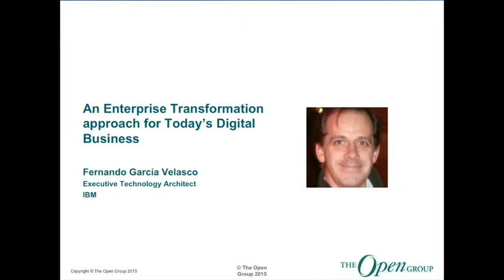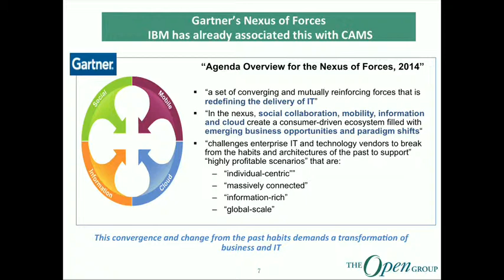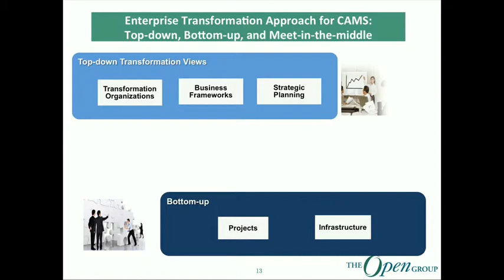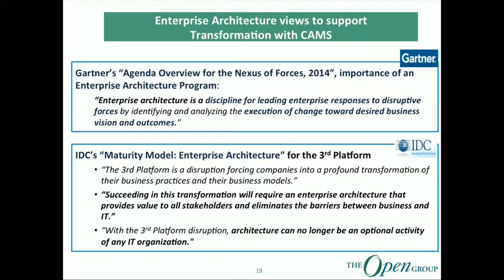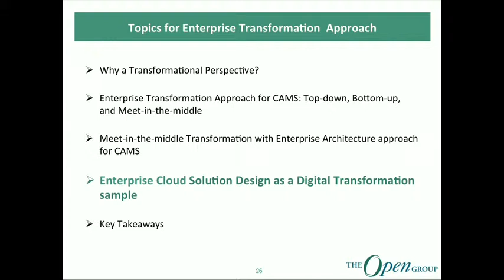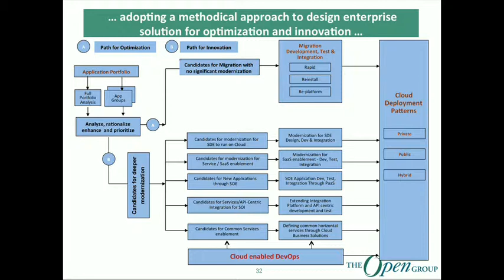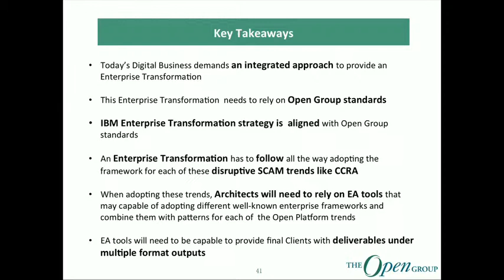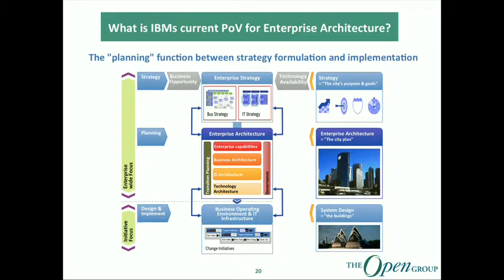The Open Group - An Enterprise Transformation Approch for Today's Digitl Business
Fernando Garcia Velasco will discuss IBM's strategy  for today's Digital Business and the way in which CAMS and Enterprise Transformation approach will need to be used to be successful.